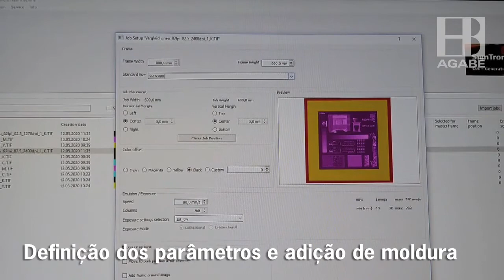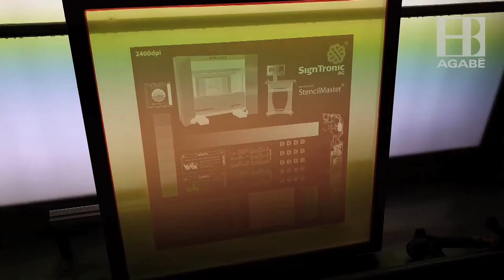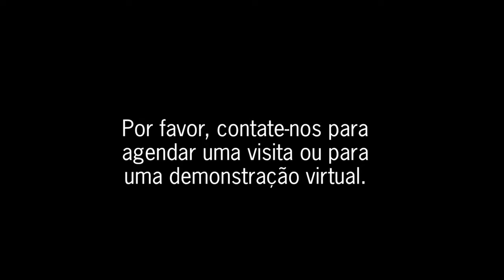StencilMaster STM MICRO S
Sistema digital de exposição direta UV (CtS)